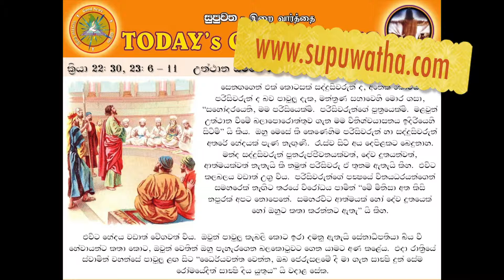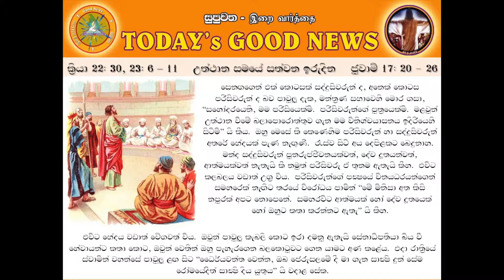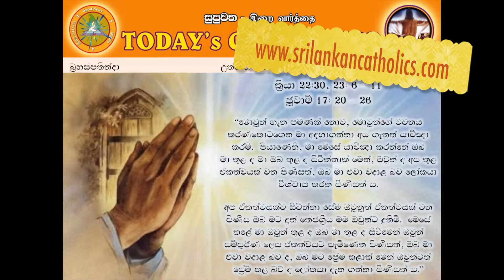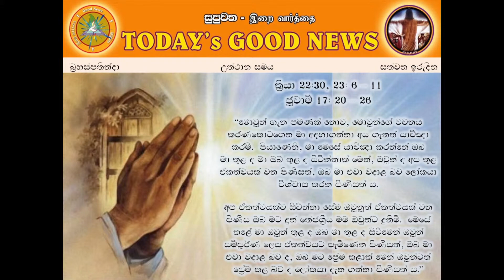EASTER 7 - THURSDAY - SINHALA - 12 MAY 2016